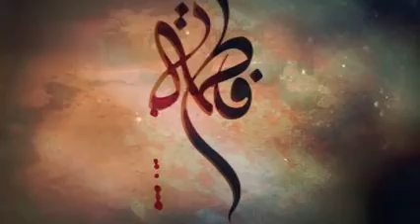|| Promo || Zehra Ka Ye Noha Tha recite by SahibeAlam 2019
Zehra Ka Ye Noha Tha Ke Haider Ko Bula Do
Asma Mere Mohsin Gaya Mara Ye Bata Do